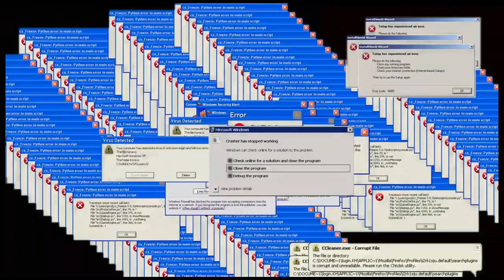تحشيش جراني تزوجة5#🤣🤣😂🤣